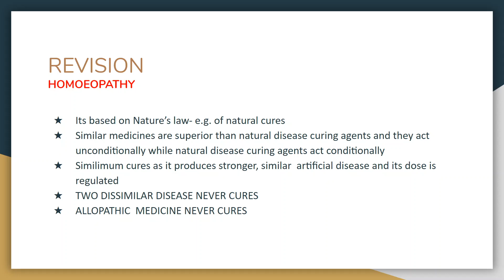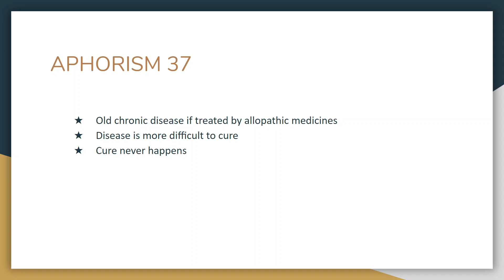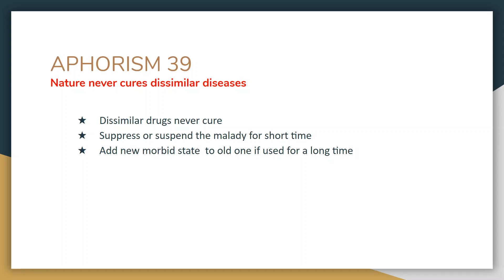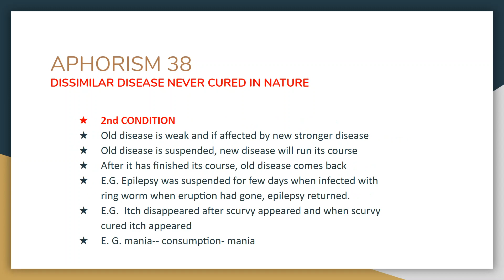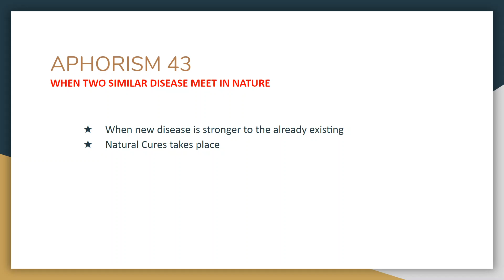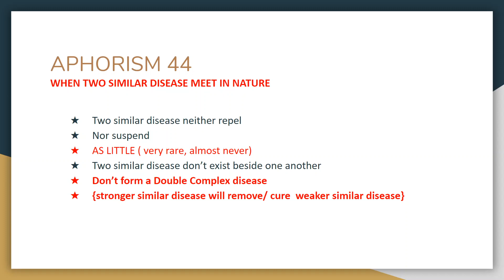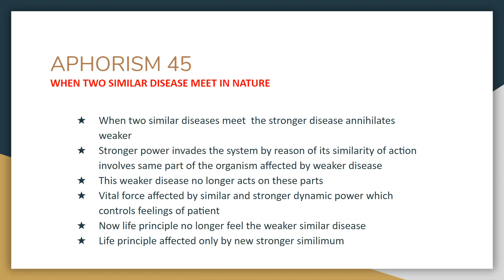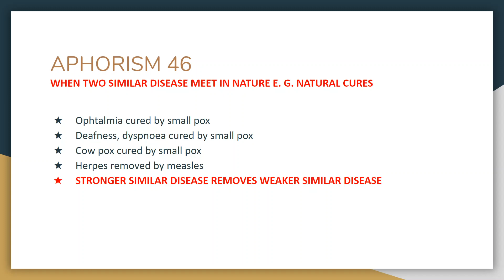ORGANON OF MEDICINE - Aphorisms 36 - 46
In this lecture, we discuss the Aphorisms 36 to 46.